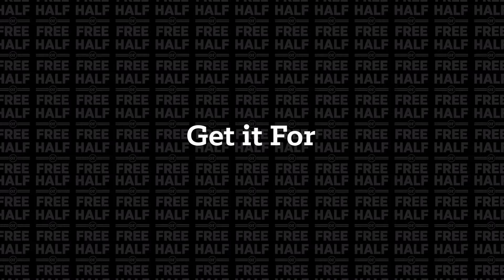Get it for Half or Get it for Free - Dining and Bed Rooms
With the purchase of any dining set, get an area rug for half price, or get dinnerware for free.
With a bed, dresser and mirror, get the matching chest or half price or the nightstand for free.
With the purchase of select mattresses, get a power base for half price or get a box spring for free.
Financing available to meet every need!